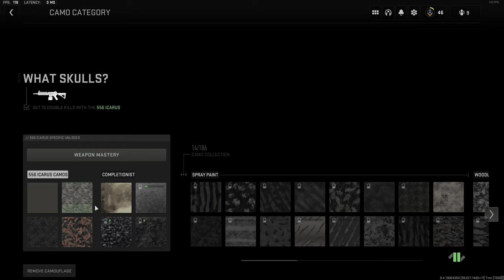Unpopular Opinion, Call of Duty Modern Warfare II Is A Great Game